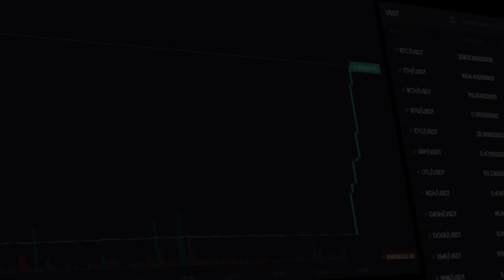Be like Scrooge Mcduck in PUMP Cryptocurrences.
👋 Hello guys! Welcome to the PUMP Coins🚀 investor team. We've decided to make a new channel only on our signals, so that you wouldn't be distracted by news and other information, this channel is made for pure earning on pump. Our community is big and has 50000+ traders👥
 The amount of money we pour into pump reaches 40 million usdt. We have everything to organize the coolest and most powerful cryptocurrency pump✊

The channel has no ads, no news, no flooding, no useless information! In the channel Pump Coins you will find only coin signals with the potential of x2-x10.

🚀 In the first phase of preparation, we carefully select a coin to successfully fly to the moon 🌖

⏳ When the coin is finally approved by our team, we start the countdown to the event on all sites where our community is represented.

💰 We're actively encouraging interest and involvement through various promotional tools, thus attracting as much capital as possible to the upcoming event

📆And then comes the moment "❎".

Immediately after the buy signal, all members of our community immediately buy the asset, thanks to the good volumes, the coin during the first minutes explodes by dozens of percent! Seeing the overwhelming growth, the speculators from all over the world instantly take up the movement in the hope to earn on our pump, thereby they not only raise the rate even higher, but also provide us with liquidity to sell at a very decent profit! After all, when random participants buy an asset, we, having multiplied our capitals, are ready to sell it to them! Everything works very simply, first one in, first one out gets the profit! Fortunately, members of our community are always in and out before the others!

PUMP cryptocurrencies. @PUMP Coins🚀@PUMP cryptocurrencies. PUMP Coins🚀